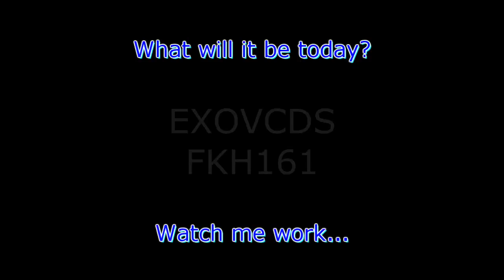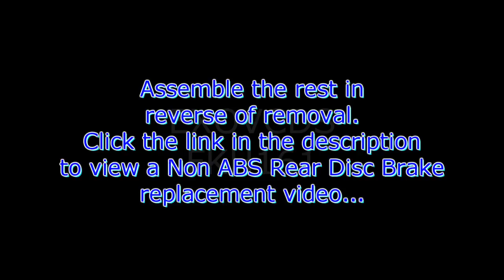VW A3: Rear Brake Job - ABS Tone Wheel Reminder!